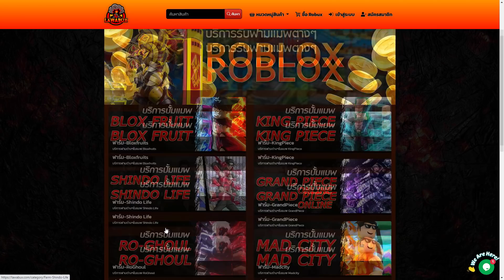🔶 Roblox [แมพตัวเอง] #3 ใกล้เปิดแล้ว ? อนิเมะเปิดโลกกว้าง (MMORPG)